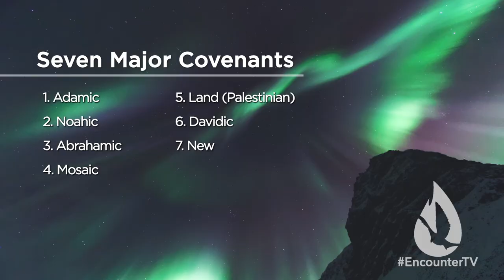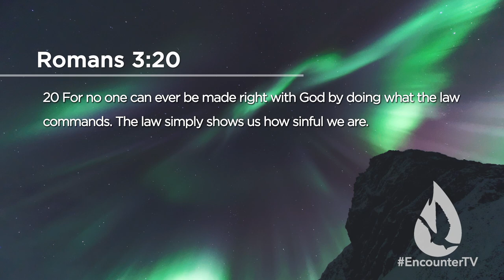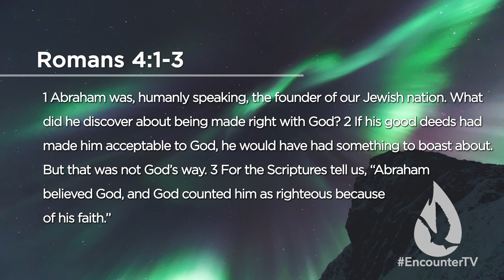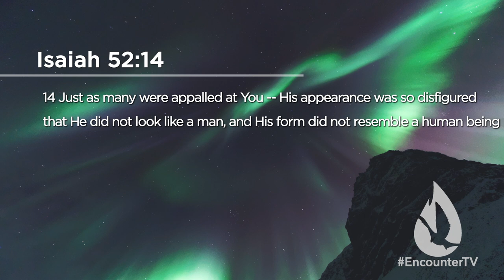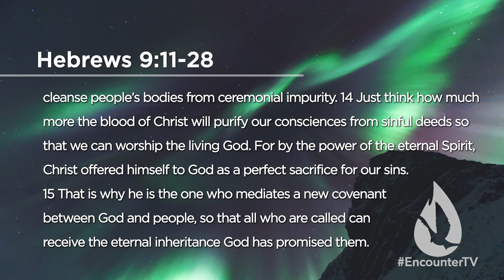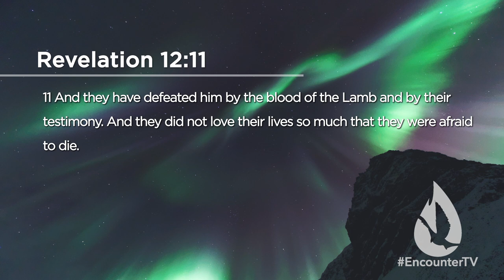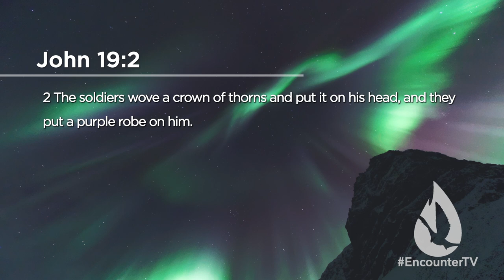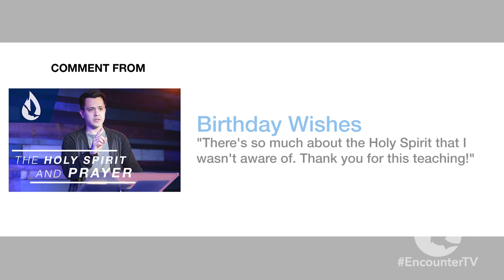The Blood of the Lamb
On this edition of Spirit Church, David Diga Hernandez ministers on the power of the blood of Jesus.